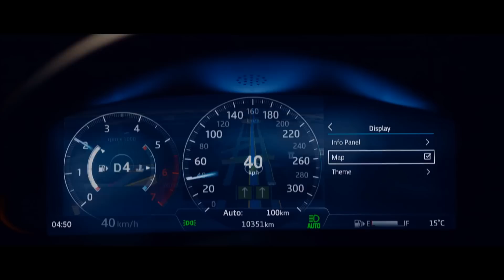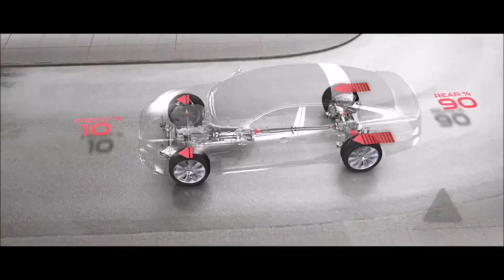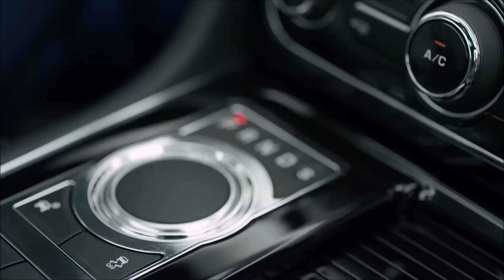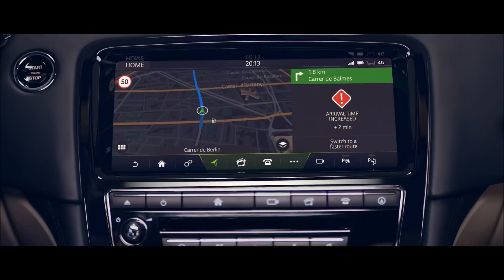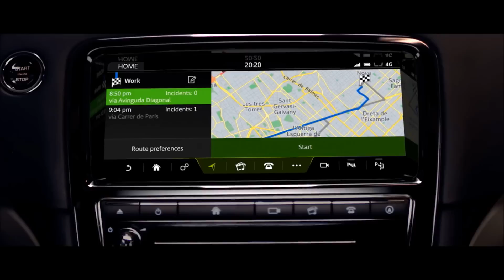2018 Jaguar XJ - Review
Jaguar XJ review

 The Jaguar XJ is a worthy rival to the German luxury car trio of the Mercedes S-Class, BMW 7 Series and Audi A8 thanks to its dramatic styling, composed driving dynamics and high class cabin.

The old Jaguar XJ was considered one of the most conservative looking luxury cars, but the latest XJ has shaken off the Gentleman's Club image thanks to its classy looks and superb driving experience.

The speed of the Jaguar XJ, combined with its low driving position and wrap-around cockpit, make it the best handling car in its class and create the impression you're driving a sports car, until you look behind and see how much space there is.

However, the nimble handling of the Jaguar comes as a result of the sacrifice of some comfort: even in the long wheelbase models rear headroom is not as good as that found in the Mercedes or Audi.

The swoopy and dynamic looking XJ is available in short and long-wheelbase body styles, and its latest styling tweaks ensure there’s a close family resemblance to the smaller Jaguar XF and Jaguar XE models. Dealers offer the standard wheelbase Jaguar XJ for sale in a range of model trims, starting with the XJ Luxury which provides a panoramic glass roof, LED headlamps, 14-way heated seats and four zone climate control amongst its highlights.

Next up is the XJ Premium which adds metallic paint, leather heated and cooled seats, and a 380 Watt audio upgrade, while the XJ Portfolio model delivers LED adaptive headlamps, 18-way seat adjustment, massaging front seats, blind spot and collision monitoring, reverse traffic detection, and an 825 Watt audio upgrade with digital TV.

The XJ R-Sport is a moody looker with privacy glass, rear spoiler, gloss black window surrounds and suede headlining inside, while the Jaguar XJ-R is a full-on performance model with a 5.0 supercharged V8, active differential, red painted brake calipers, bonnet louvres and quad exhaust tailpipes to show the world you mean business.

If you want the long-wheelbase model, then the first three trim levels are the same, but instead of the sporty options Jaguar offers the XJ Autobiography – a truly luxurious flagship with rear tables and twin rear 10-inch JD screens, a 1,300 Watt audio system, massaging rear seats and a surround camera system with park assist.

Details of the facelift in 2015 include design tweaks comprising of a larger, more upright grille, twin 'J-blade' LED day-running lights and at the rear the light clusters have a similar 'J-blade' LED graphic and a new bumper with twin oval exhaust pipes. The 2015 model changes also brought in new electric power steering, a raft of new safety kit and a far more intuitive touchscreen infotainment system called InControl Touch Pro and a new configurable 12.3-inch TFT instrument cluster.

Engines, performance and drive
4.6
Sharp steering and agile chassis makes XJ the best limo to drive, but that also means it's firmer on the road than rivals

There's no luxury car that handles quite like the Jaguar XJ. Like the Audi A8, it's made from lightweight aluminium so it feels nimble on the move, turns into corners swiftly and thanks to adaptive dampers, stays taut and adjustable even when cornering hard.

The steering on the Jaguar XJ is light and precise, and it all adds up to create a car that seems to shrink around you in a way its rivals can't. However, the pay-off can be a jittery ride over poor surfaces and the rear visibility is poor because of the tiny rear window. If you can afford it, the 335bhp 3.0-litre supercharged V6 fitted to the Jaguar XJ is rapid and makes a great noise.

2017 Features